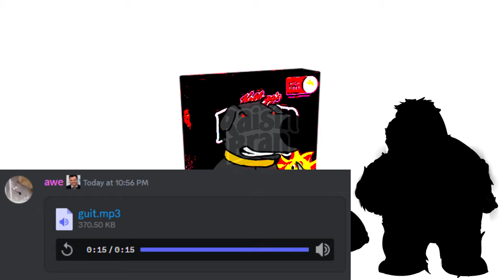Darkness Takeover | Aftermath V3 Teaser 3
song by awe and weednose